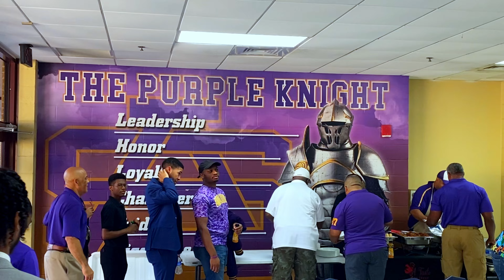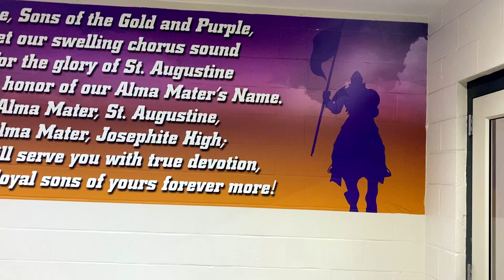Million Dollar Scholars 2023